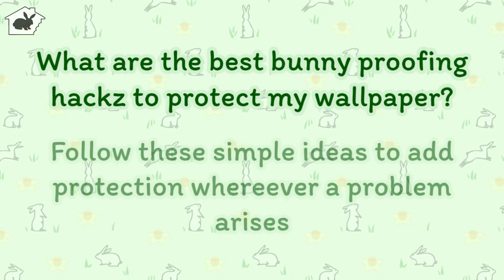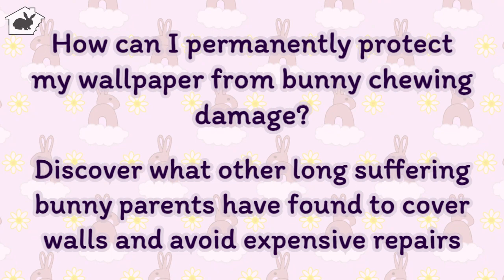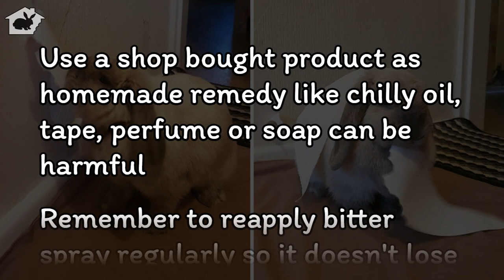How to stop your bunny chewing your walls and wallpaper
How to bunny proof your walls and wall paper from damage caused by your rabbit chewing